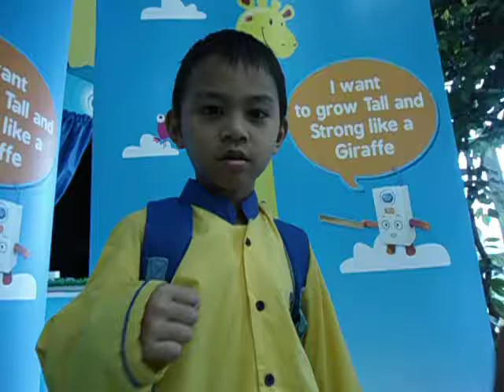Dutch Lady 10,000 Cheers World Record Attempt - Ariq Amsyar